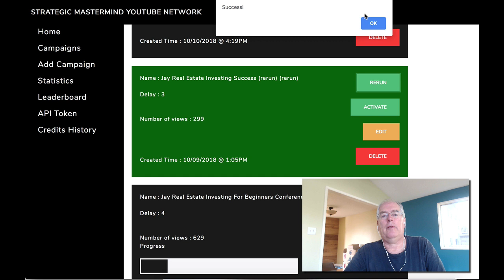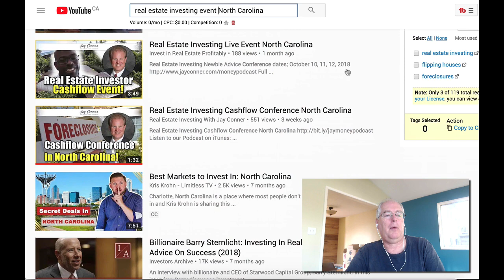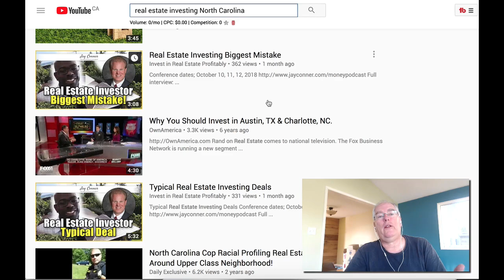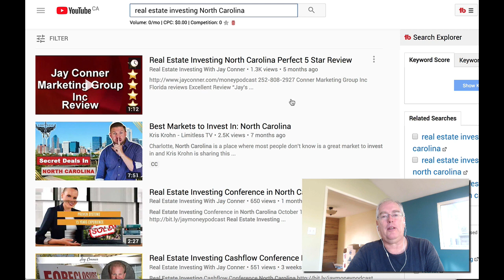Viper Review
Video crowd watching

New Courses:
Podcast Storytelling Masterclass: Free today.